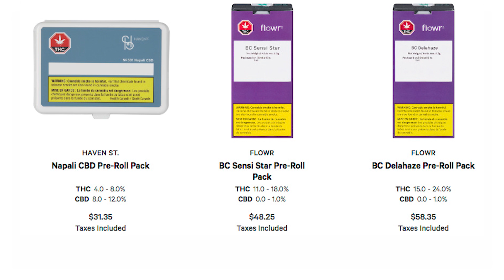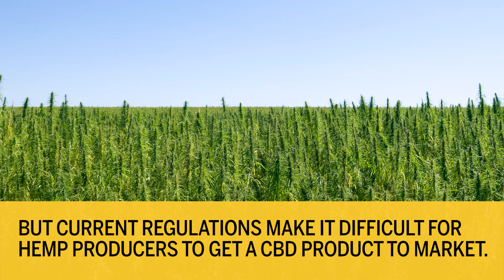What is CBD?